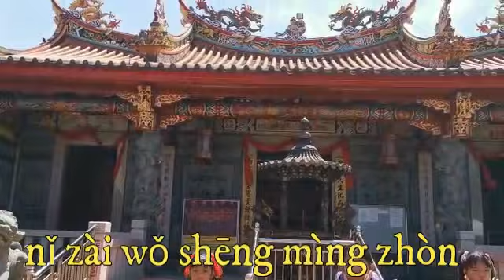Ting Wo Shuo Xie Xie Ni, cover by Trio AGA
Trio AGA ( Alin, Grace, Abel )
Murid SD Manjushri